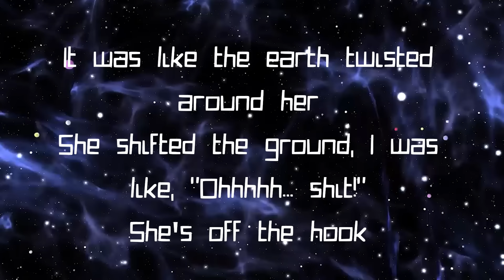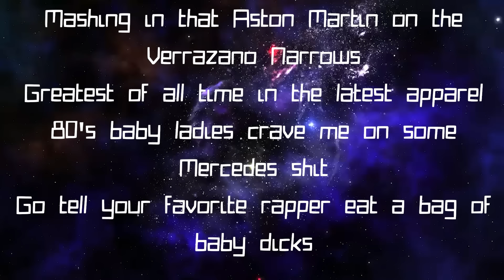Pharoahe Monch is an Alien MC (Documentary)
Pharoahe Monch is one of the greatest rappers of all time. Drop your favorite Pharoahe Monch bar and album down in the comments!!

Check out the amazing producers who provided the beats for this video:

@noqh_music on TikTok